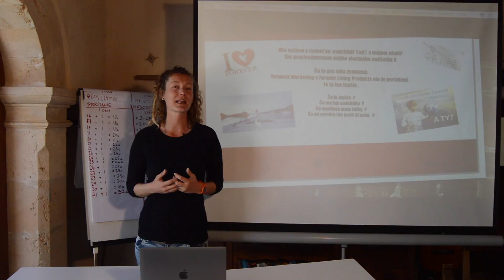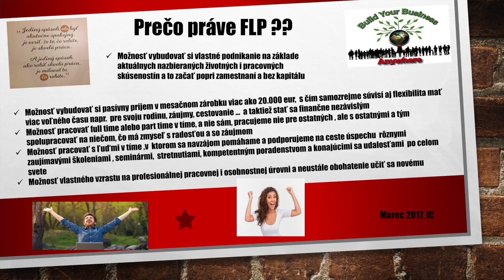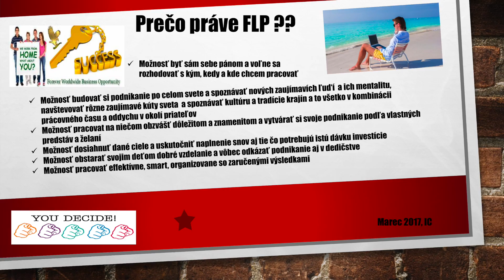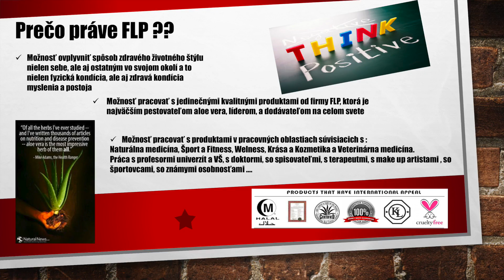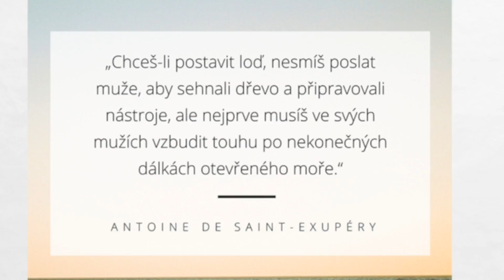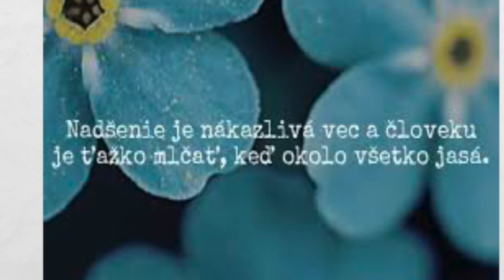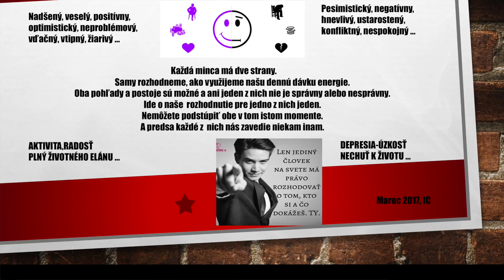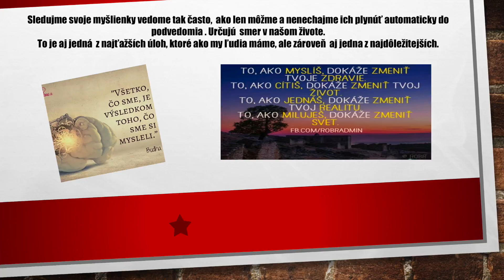IC - Nič veľké nebolo nikdy dosiahnuté bez nadšenia ,, Ralf Waldo Emerson ,,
Iris Chochulová